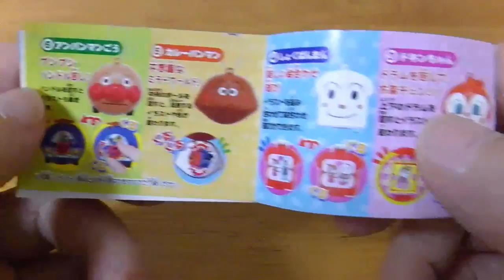Anpanman Gashapon Teasobi アンパンマン おもちゃ ガシャポン てあそびアンパンマン★ばいきんまん がかわいい！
Anpanman Gashapon Teasobi アンパンマン おもちゃ ガシャポン てあそびアンパンマン★ばいきんまん がかわいい！アニメ Youtube,動画,画像,写真,アマゾン,楽天,ランキングで人気!